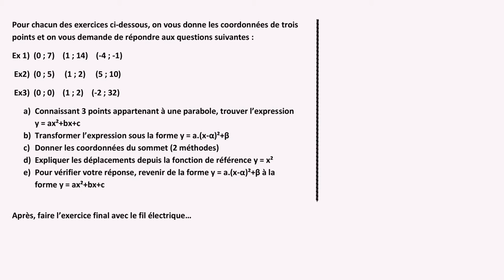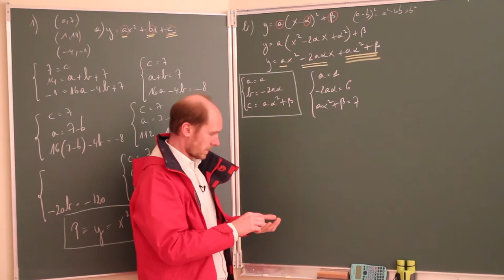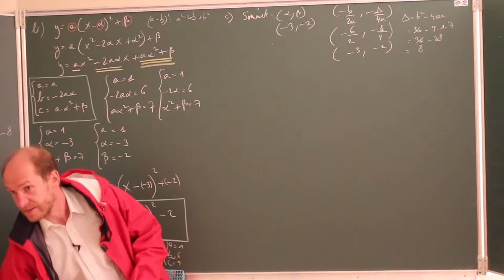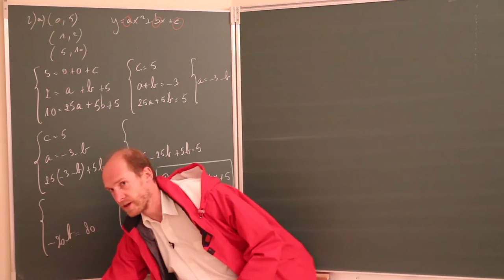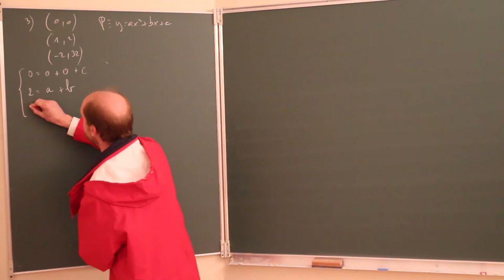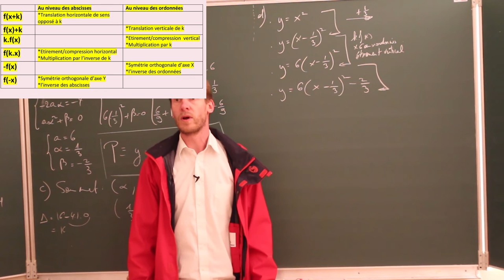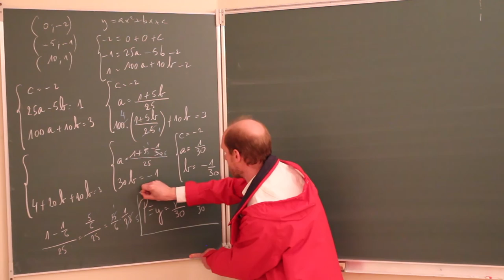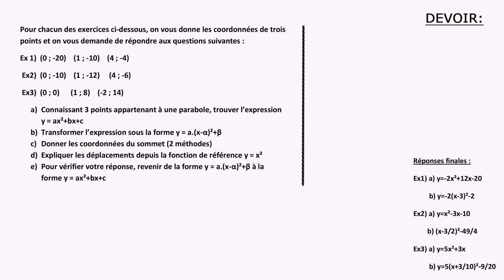algèbre 2ème degré